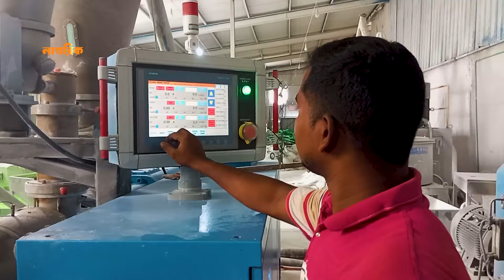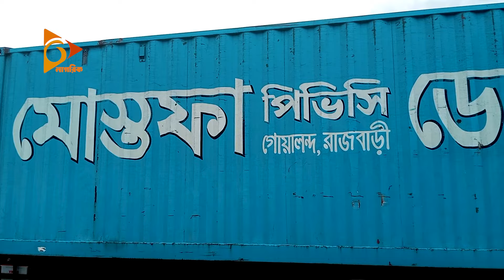যেভাবে তৈরি হয় নান্দনিক পিভিসি ডোর | Nagorik TV Special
NAGORIK TV
Address: Kha-53, Nikunja-2, Dhaka-1229